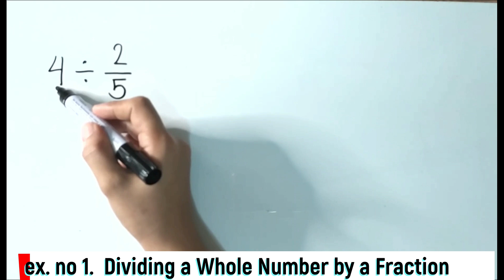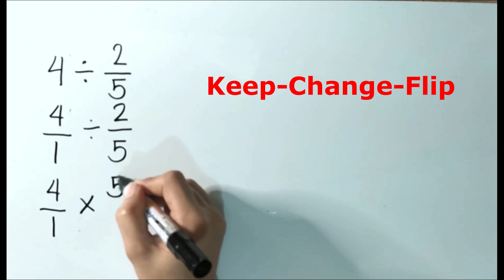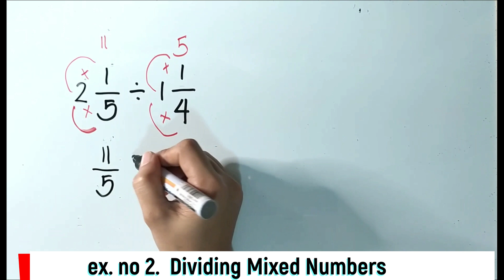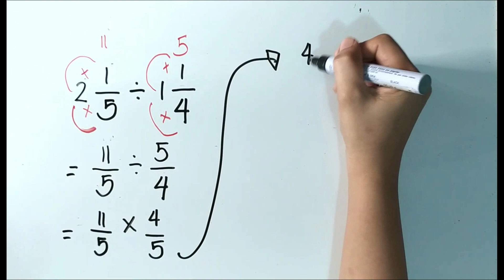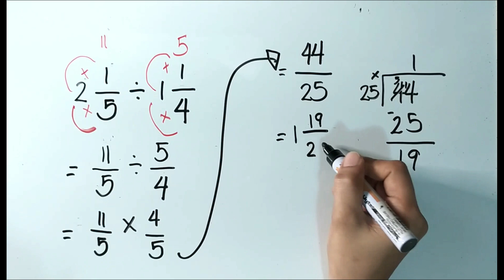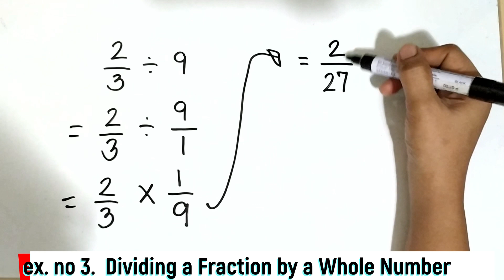Dividing Fractions Easily using KEEP-CHANGE-FLIP Method | Tagalog Tutorial | Math 4, 5, 6 Tagalog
Dividing Fractions Easily using KEEP-CHANGE-FLIP Method | Tagalog Tutorial | 4th-6th Grade Lesson

Steps:
1. Keep the first fraction the same.
2. Change the division sign into a multiplication sign.
3. Flip the second fraction over to write the reciprocal.
4. Then apply the rules in multiplying fractions.
5. Simplify if needed.

In this tutorial, I gave 3 examples:
a. How to divide a whole number by a fraction.
b. How to divide a fraction by a whole number.
c. How to divide mixed fractions.

Some Math Videos You May Have Missed to Watch

This tutorial can also be used in civil service and LET exam